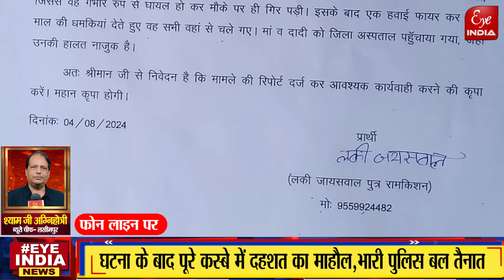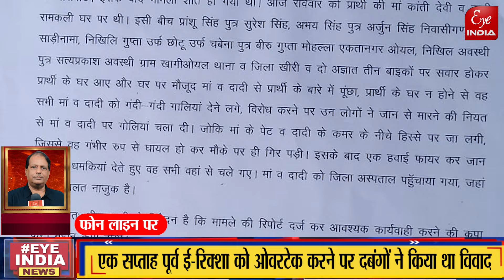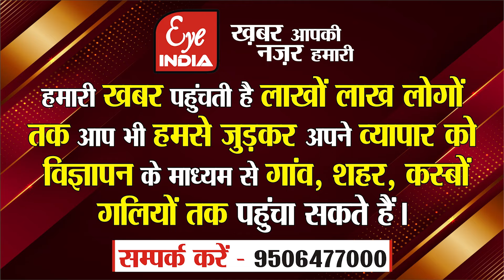बेखौफ बदमाशों ने दिनदहाड़े मचाया तांडव,घर के बाहर बैठी महिलाओं को मारी गोली,इलाके में फैली सनसनी !